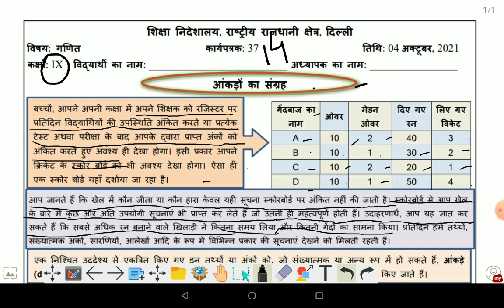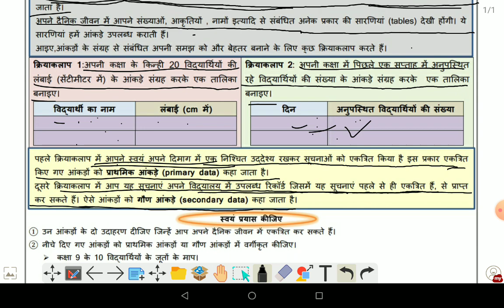class 9 maths doe worksheet 37 in hindi By Amar nath jha/4-10-21